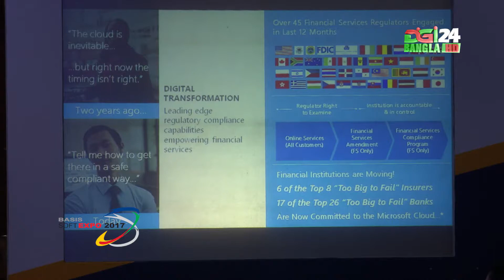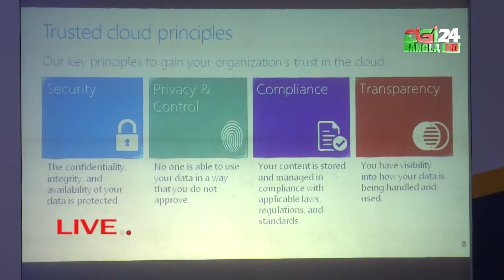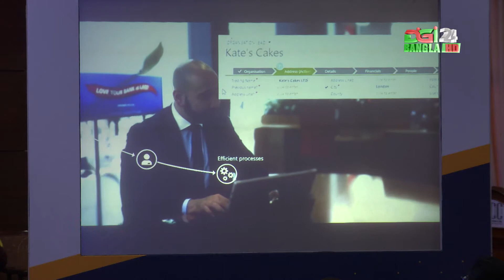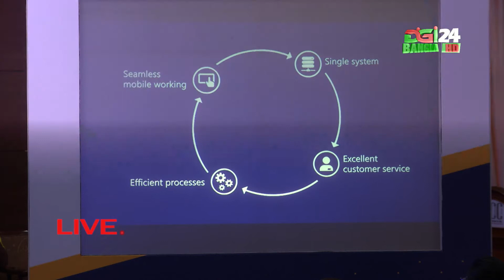Craig Ower - Public Policy for Financial Sector - BASIS SoftExpo 2017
Speech of Public Policy for Financial Sector - BASIS SoftExpo 2017

Craig Ower
Chief Digital Strategist
APAC Enterprise Services

Seminar
Topics: Public Policy for Financial Sector
Date: 4th February 2017, Saturday
Time: 11:00 AM~01:00 PM
Venue: Media Bazzar

ICT industry is a blooming sector in Bangladesh. It is no surprise that within a few years, this industry has already earned a huge remittance and contributed in the economy of Bangladesh.